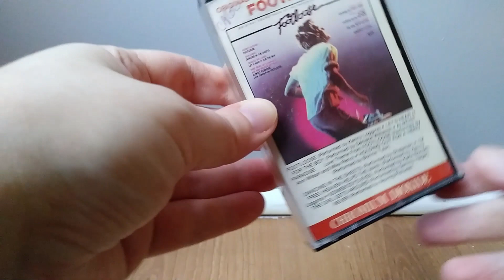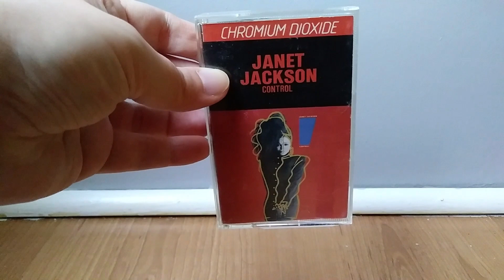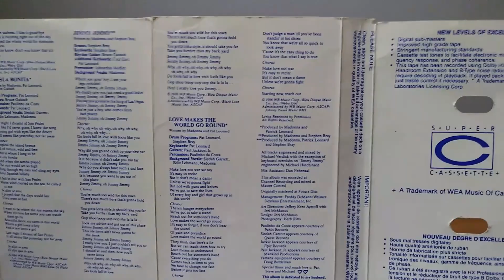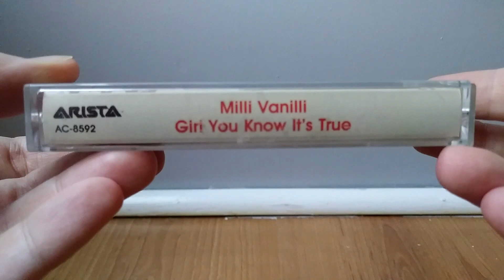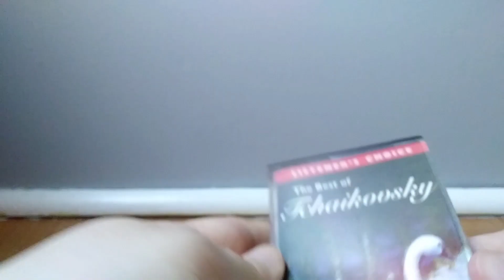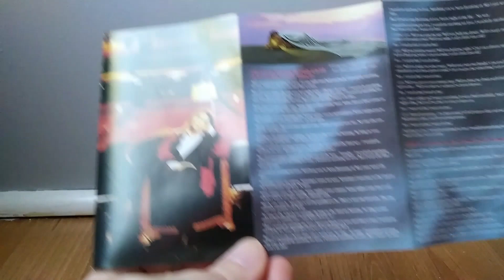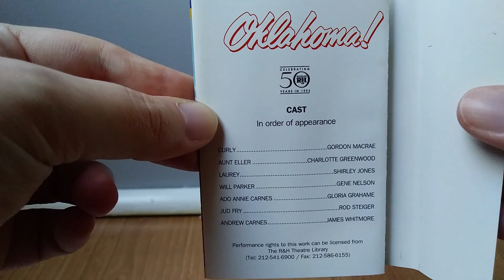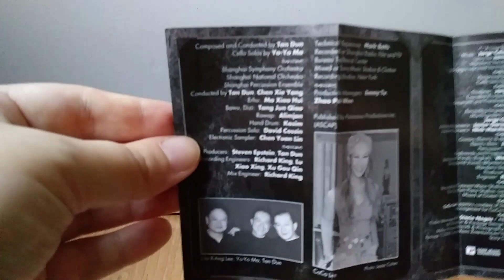My Entire Audio Cassette Collection [As of 2023]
It's probably too early in the year to do a collection video, but this was a video I've been meaning to get around to for 2 years now, and I haven't done a video like this since last year IIRC. I decided to put some vaporwave effects in the intro and outro, since this is about audio cassettes, so it seemed fitting. I was actually very impressed with how this video actually turned out, and I do hope others enjoy it as well!